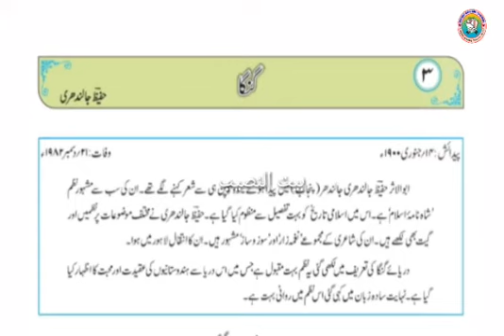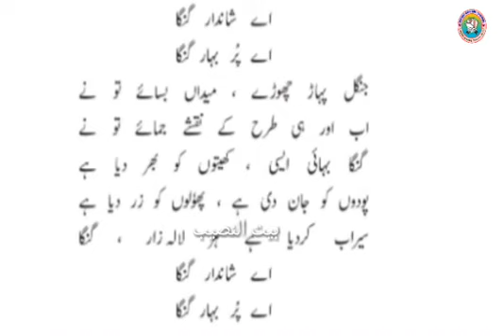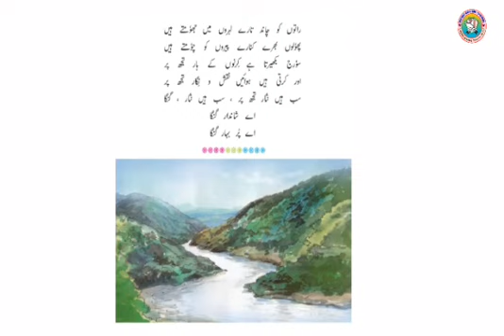Urdu | گنگا | Ganga | Std 5 | Balbharti | Maharashtra State Board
Urdu
گنگا
Ganga
Std 5
Balbharti
Enfant India